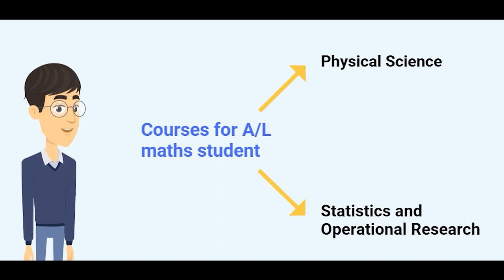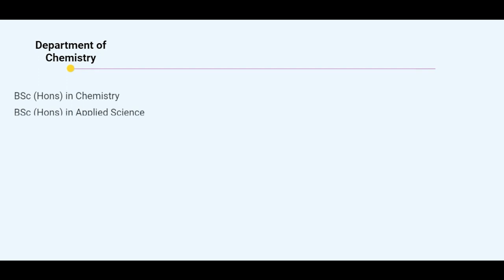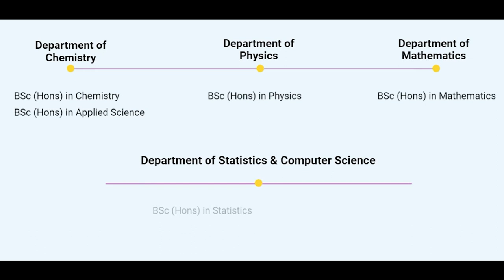Faculty of Science, University of Peradeniya - Decision for Future | Community Project | UOC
Degree Programmes offered by Department of Chemistry

Degree Programmes offered by Department of Statistics & Computer Science